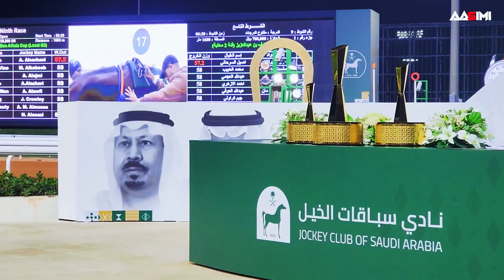Watch The Saudi Cup Live In 2023 For An Incredible Horse Racing Experience SAUDI CUP 2023 WORLD FEED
The 2023 Saudi Cup was a horse race that took place at King Abdulaziz Racetrack in Riyadh on 25 February 2023. It was the fourth running of the race, and the second after it was promoted to Group 1 status. The total prize money for the race was $20 million, with the winner receiving $10 million.

The race was won by Panthalassa, ridden by Japanese jockey Yutaka Yoshida .
Have you checked out this video yet ??🎬🎬
Notice any “interesting “ reference😒😒.
 ✅ Khyber fort
youtu.be/vHTCvvj2WC0

Watch The Saudi Cup Live In 2023 For An Incredible Horse Racing Experience!
SAUDI CUP 2023 WORLD FEED